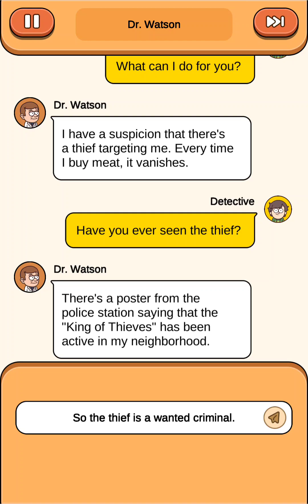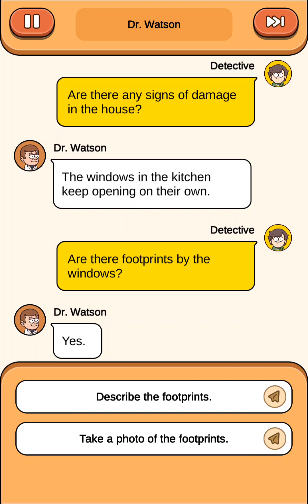Solving Complex Cases: Gameplay of Levels 5-8 in 'Case Hunter'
Join us on this thrilling gameplay video as we tackle the more challenging cases in 'Case Hunter,' levels 5 to 8. From the multi-layered conspiracy to the elusive missing person case, we use our analytical skills, intuition, and attention to detail to find hidden objects, analyze clues, and catch the suspects. With its immersive gameplay, stunning graphics, and atmospheric soundtrack, 'Case Hunter' is the perfect game for anyone who loves a good mystery.